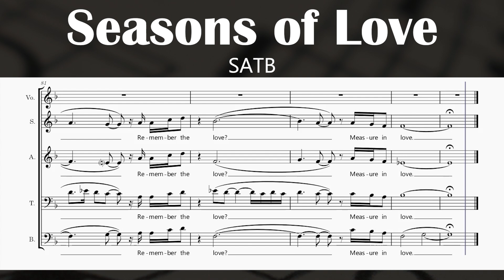Seasons of Love (SATB)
From the RENT

Words and Music by Jonathan Larson